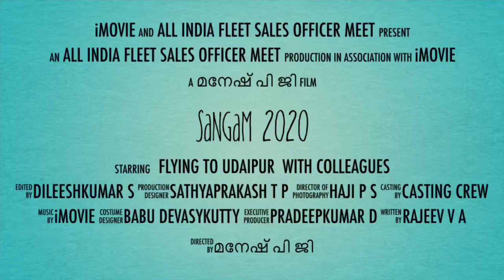15 March 2020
Sangam 2020